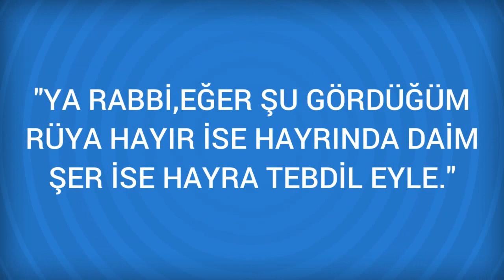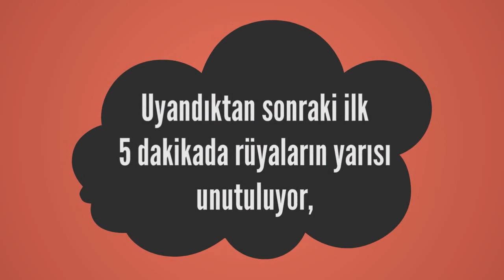Rüyada Kartopu Görmek Ne Anlama Gelir, Ne demektir?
Rüyada Kartopu Görmenin Anlamı Nedir? Öğrenmek için
Kartopu Rüyada kartopu oynadiginizi ve sevdiklerinizle birbirinize kartopu attiginizi görmek, bir haber alarak çok sevineceginize; kartopunu mevsiminde görmüs iseniz bu çok hayirli bir evlenme yapacaginiza veya çocugunuzu evlendireceginize delalet eder. Bir baska rivayete görede: Rüyada

Rüyada Kartpostal Görmek (bir sonraki rüya).

Rüyada Karton Görmek (bir önceki rüya).